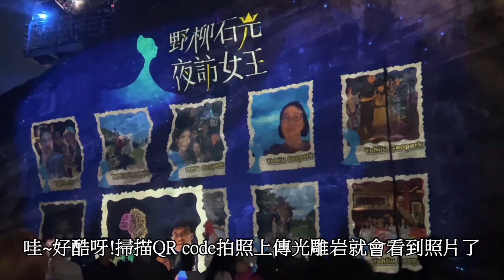2023野柳石光 夜訪女王14 米高的水幕噴泉水舞秀沉浸在繽紛多變的光影氛圍中，吸睛又浪漫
2023野柳石光 夜訪女王
日期：6/30～7/16
時間：18：30～22：00
地點：新北市萬里區野柳里港東路167-1號（野柳地質公園）
票價：全票250元、12歲（含）以下兒童免費入場
00:00排隊入場
01:17水幕噴泉水舞秀
11:50儷影湖燈光秀
12:56匆匆一眼女王頭
13:00女王頭燈光秀
16:35俏皮公主燈光秀